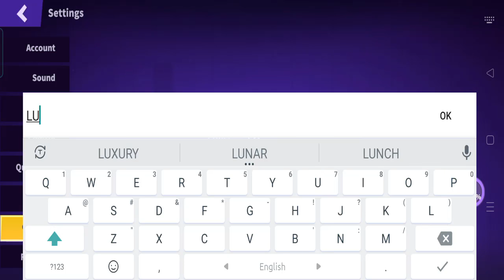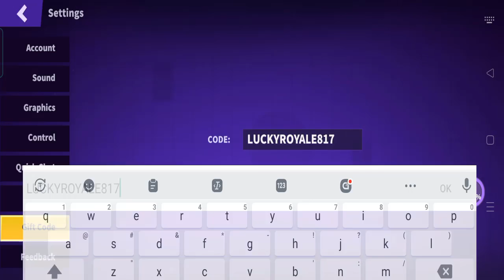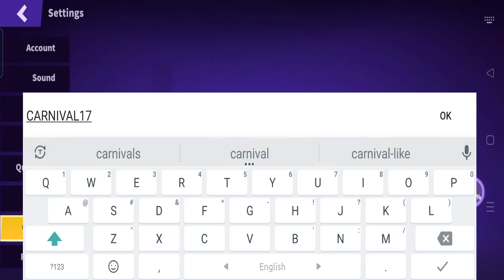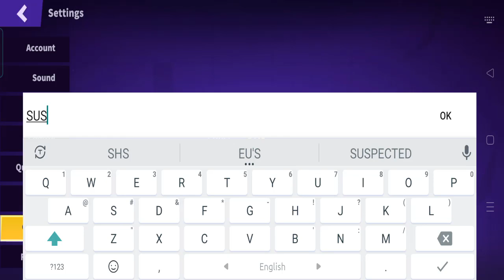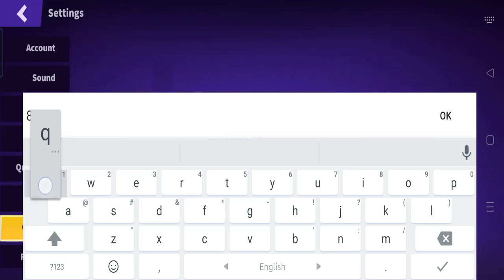Supersus 9 New Gift Codes || Supersus 9 New Gift Codes August 2022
In this video, I will be showing you  ➤Supersus 9 New Gift Codes || Supersus 9 New Gift Codes August 2022

         Thanks.